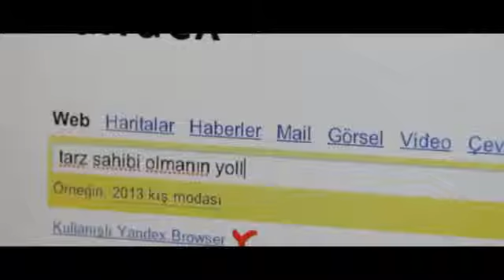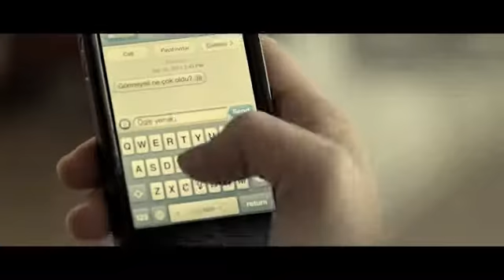Murat Dalkılıç Bir Hayli